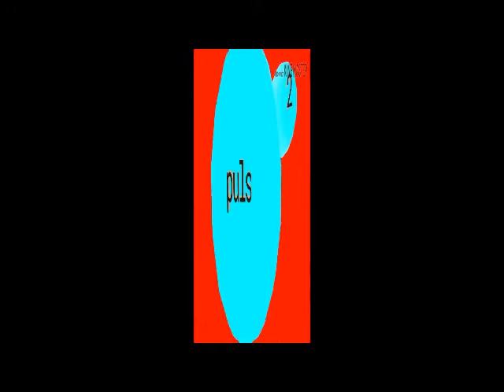TV PULS 2 Intro Effects - Part 2/7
Created with AVS Video Editor 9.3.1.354 and Audacity.